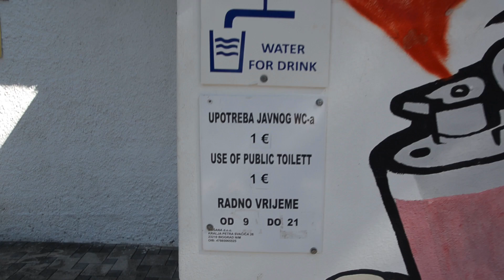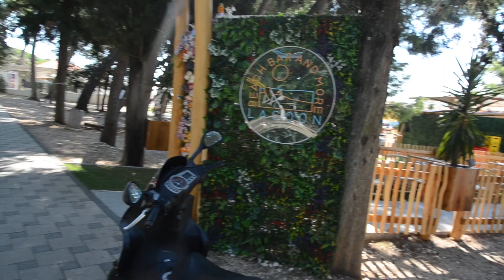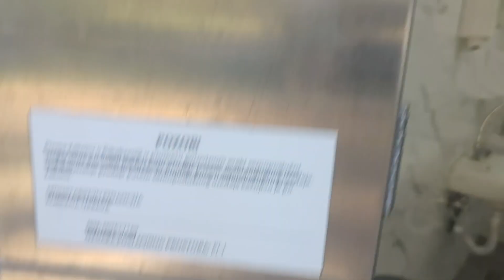plaża miejska w Biograd na Moru w Chorwacji - odwiedzamy plażę Dražica i stadion do piłki wodnej.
Odwiedzamy plażę miejską w Biograd na Moru w Chorwacji. Przy plaży Dražica jest stadion do piłki wodnej, są natryski, przebieralnie oraz płatne toalety. Plaża jest w bezpośrednim sąsiedztwie starego miasta. Przy plaży jest sporej wielkości parking. Dodatkowo w pobliżu plaży Dražica są zjeżdżalnie wodne.